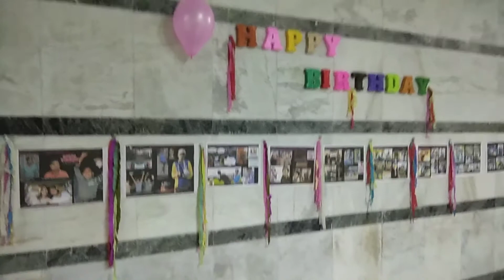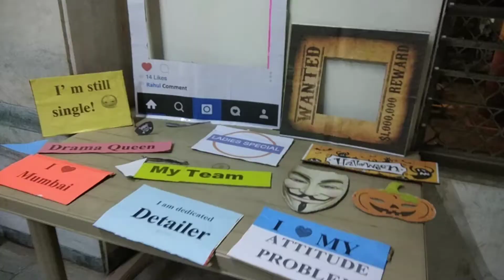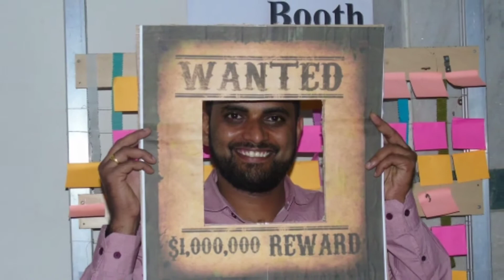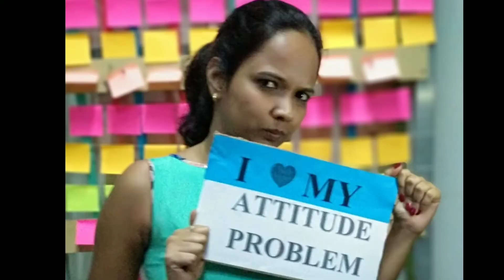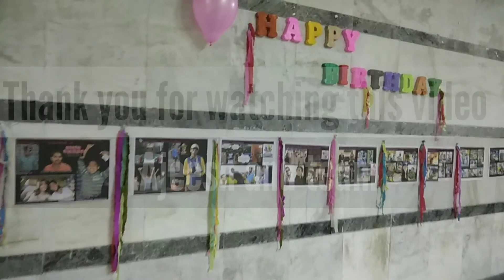October Birthday celebration- Part 2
In my office every year birthdays were celebrated by management team. But this year our HR decided that birthday celebrations will be handled by individual allocated team each month with some budgeted value.The team which will win everyone’s heart will have something special.  So folks this is my team’s birthday celebration for month of October.